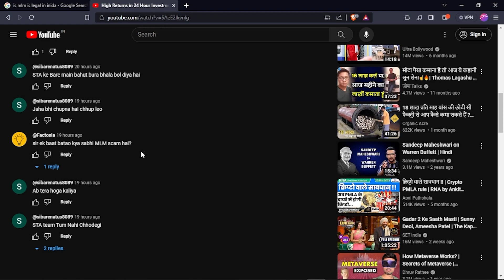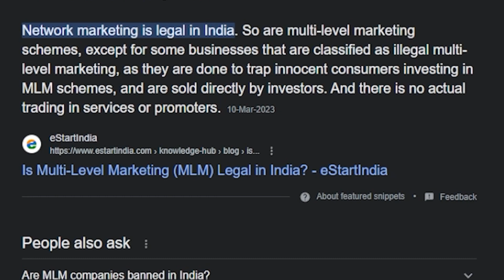Kya MLM SCAM hota hai | Rustin Reacts